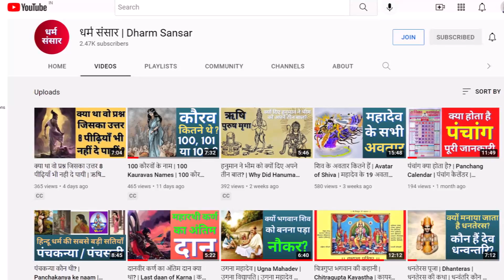कौन थी मंथरा? || Kaun Thi Manthara?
About this video:
We all know about Manthara who actually did all wrong things to send Lord Rama to exile. But do you know the background of Manthara? Do you know the relation between Manthara and Kaikeyi?

इस वीडियो के बारे में:
हम सभी मंथरा के बारे में जानते हैं जिन्होंने वास्तव में भगवान राम को वनवास भेजने के लिए सभी गलत काम किए थे। लेकिन क्या आप मंथरा की पृष्ठभूमि के बारे में जानते हैं? क्या आप मंथरा और कैकेयी के बीच के संबंध को जानते हैं?

अस्वीकरण:
इस वीडियो को बनाने के लिए उपयोग में लाये गए चित्र और वीडियो इंटरनेट के विभिन्न स्रोतों से लिए गए हैं और हम उन पर किसी भी प्रकार के अधिकार का दावा नहीं करते।